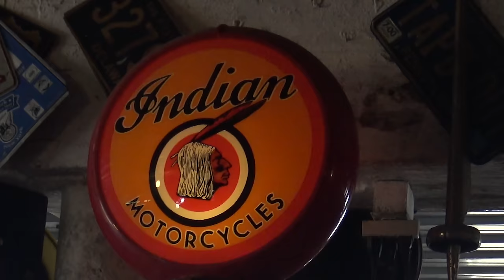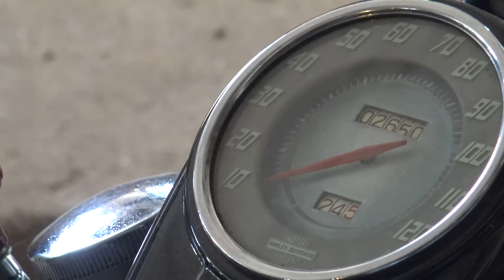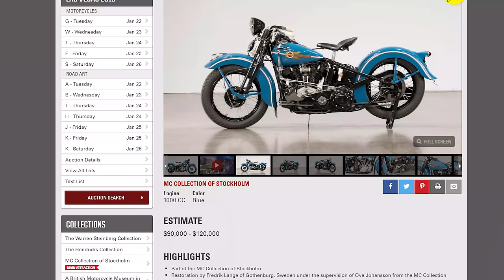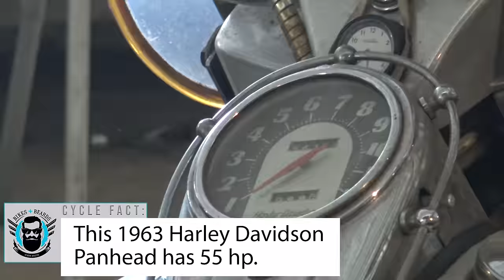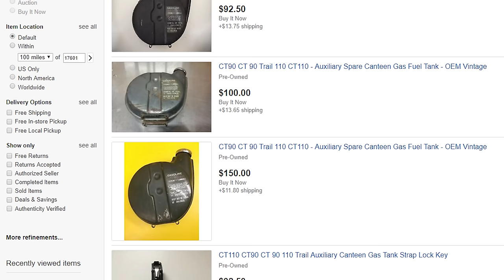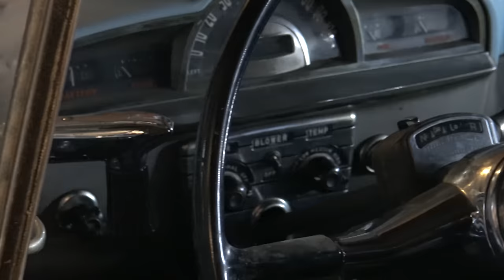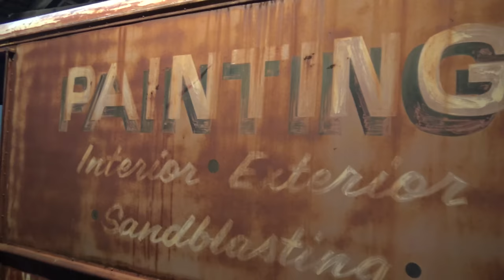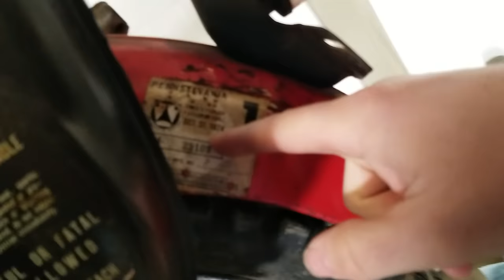What I never expected to find in a barn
A subscriber invited us over to his house to see his motorcycle collection. We ended up buying a pretty cool bike for only $850!

Check out the video of us finding a $700 bike on Craigslist and going to buy it!

We just bought a $800 bike from the auction and it took us 119 days to fix it! See why it took so long!